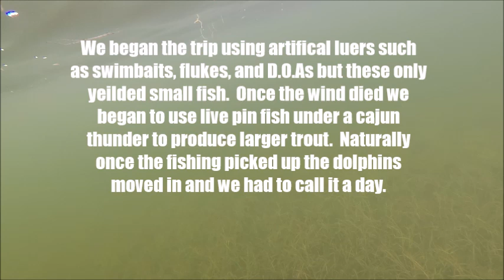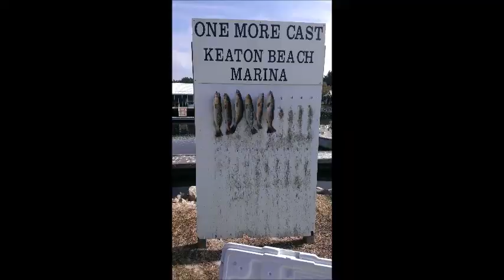Trout Fishing Keaton Beach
Took a late November trip to Keaton Beach Florida, we had never fished that area before so finding the fish on the 1st day was a challenge. It was only on the last day that the weather warmed up and the wind died and the fishing turned on.  Using pin fish under a Cajun thunder seemed to produce the larger fish while a D.O.A. on the same rig only produced small fish. The wind was strong and we did not have a sea anchor so fishing slow for the winter bite was not an option. We utilized what we could to produce fish.

Music was by Kkeyzmusic song was Upbeat Instrumental